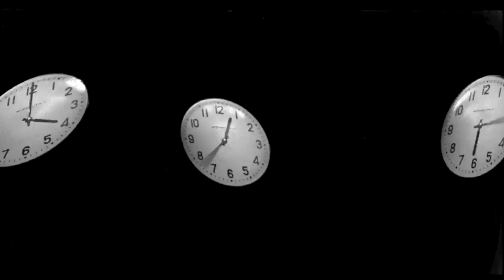МегаФон / "Пиши, смотри, твори свою историю Олимпиады"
«МегаФон», генеральный партнер зимних Олимпийских игр в Сочи, и Leo Burnett Moscow выпустили имиджевый ролик «Пиши, смотри, твори свою историю Олимпиады» в поддержку самого быстрого мобильного интернета.

Клиент: МегаФон
Директор по стратегическому маркетингу: Анастасия Оркина
Руководитель отдела интегрированных коммуникаций: Ольга Харыбина
Старший специалист отдела маркетинговых коммуникаций: Андрей Литвинов

Агентство: Leo Burnett Moscow
Исполнительный креативный директор: Михаил Кудашкин
Креативный директор: Селим Унлусой
Копирайтеры: Иван Дергачев, Михаил Кудашкин, Алина Бузина
Арт-директора: Таисия Ганжа, Евгения Балабанова
Директор по стратегическому планированию: Александр Миров
Директор по работе с клиентами: Алена Вильке
Эккаунт- директор: Вика Семикашева
Старший эккаунт-менеджер: Мила Новожилова
Продюсер: Олег Гридасов

Продакшн: Bazelevs
Режиссер: Wouter Stoter
Исполнительный продюсер: Екатерина Ткаченко
Продюсер: Анастасия Форменская